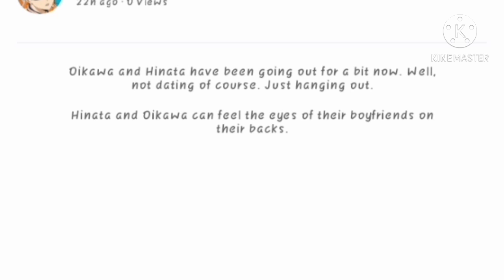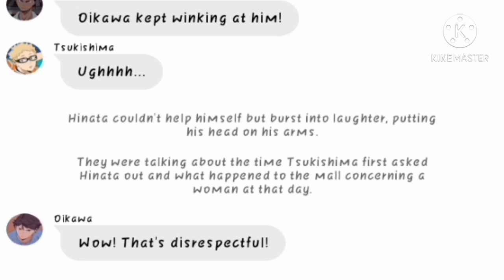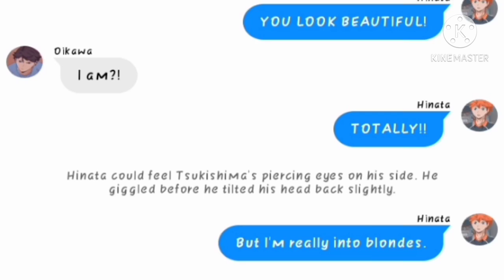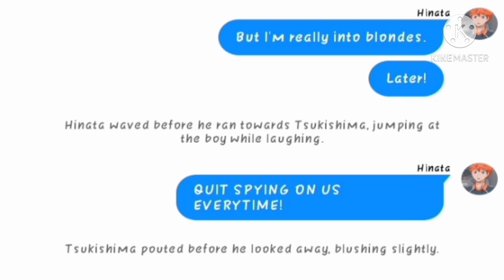Blondes or Brunettes? | Is OiHina A Thing?! | TsukiHina short | Ethereal Moonlight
I was bored and I got the idea while watching gacha skits (don't ask😖) so here's the fifth video this week😙 Y'all are really spoiled🥴